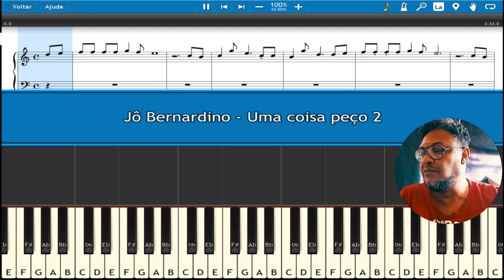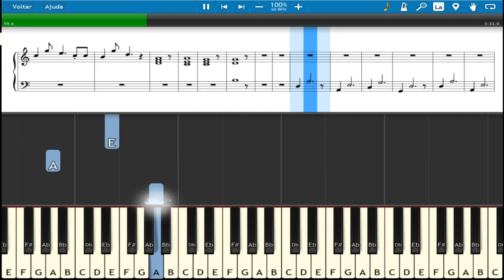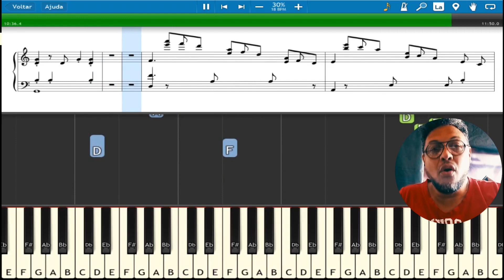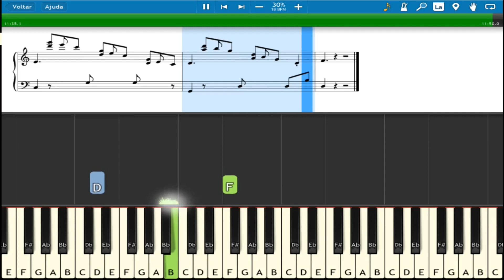Como preencher a música no teclado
Neste vídeo o Professor te ensina apreencher o ritmo no piano e teclado usando 3 fáceis variações entre batidas e dedilhados.

Descubra como cantar com confiança e técnica nas aulas de música com o incrível Jô Bernardino.

 Aprenda sobre intervalos, dicas musicais valiosas e aprimore sua habilidade no sax, clarinete, piano, guitarra, violão e teclado.

Não perca a oportunidade de desenvolver seu talento musical com a orientação especializada de Jô Bernardino.